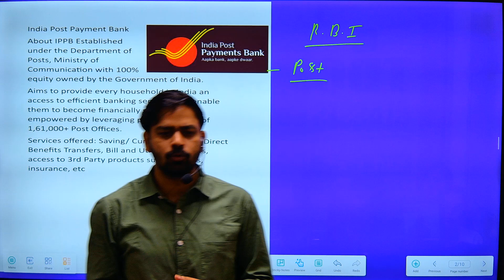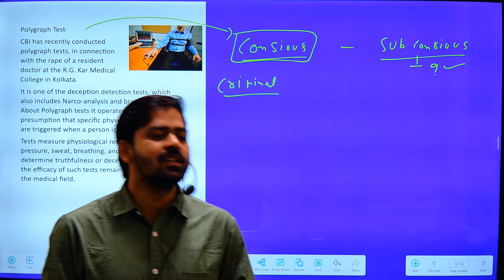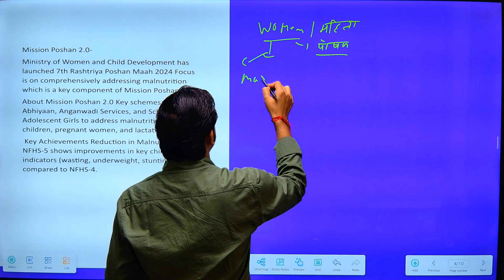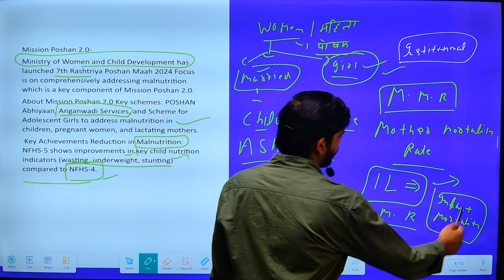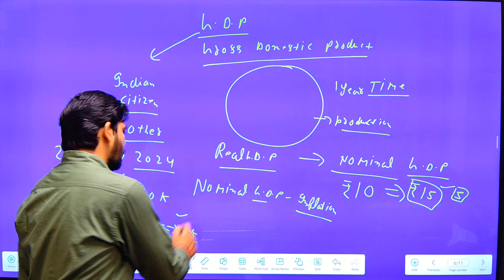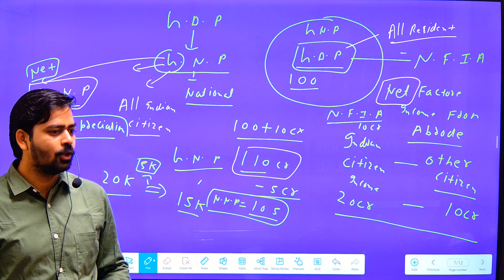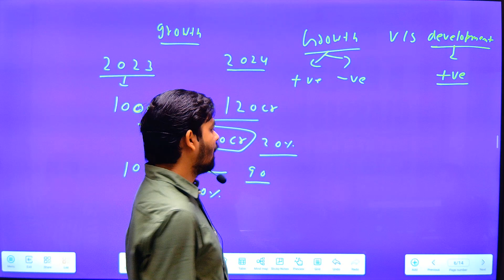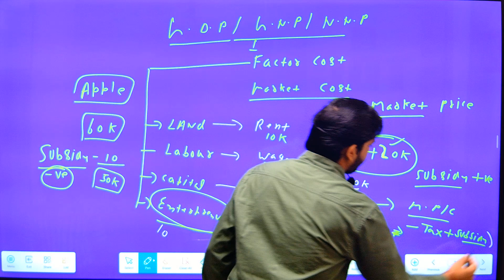currentaffairs education government postbank economicsurvey